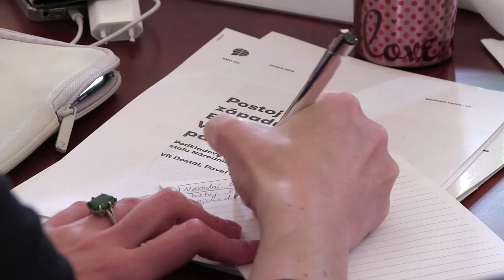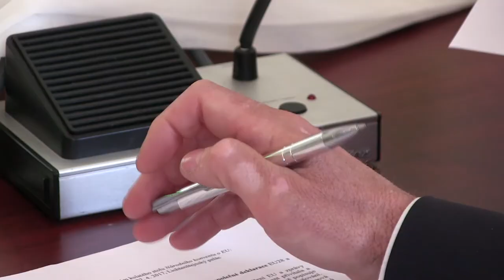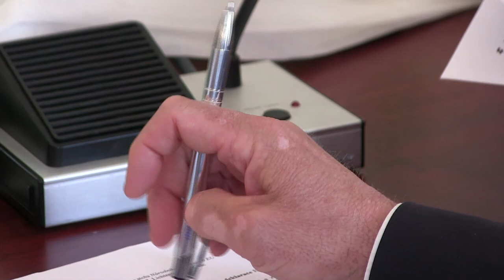Vztah EU k západnímu Balkánu a zemím Východního partnerství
Jaká budoucnost čeká vztahy EU se zeměmi západního Balkánu a Východního partnerství? Tématu se věnoval kulatý stůl Národního konventu o EU, na kterém jsme o této otázce mluvili s Markem Součkem z Úřadu vlády, Karlou Koutkovou z University Palackého v Olomouci a Janou Katarinou Lolič Šindelkovou, zvláštní zmocněnkyní ministra zahraničí pro otázky Východního partnerství.

Zajímá Vás dění v Evropě? Na těchto stránkách najdete další informace o aktuálních událostech v EU: